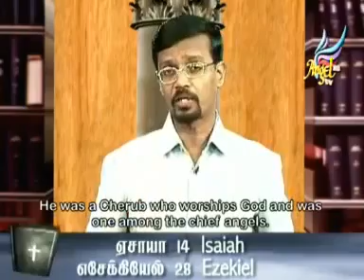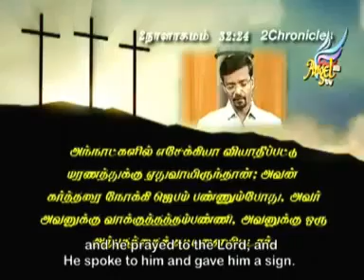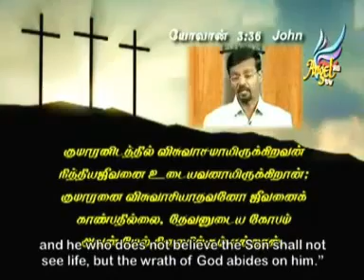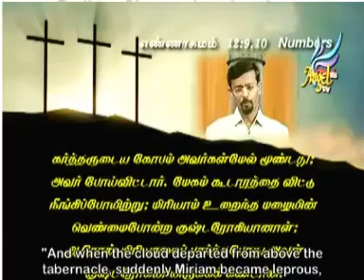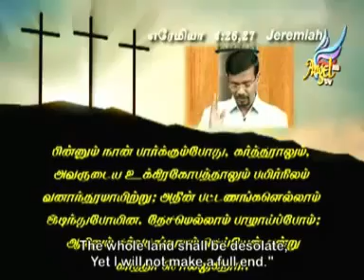Unbelief and a Prideful Heart | Wrath of God Series | Vedham Pudhidhu | Bro. Vincent Selvakumar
In this Biblical teaching session (with English sub-titles) extracted from the series "The Wrath of God", Bro. Vincent Selvakumaar continues to teach on the subject of God's Anger and how a prideful and unbelieving heart will make way for God's Wrath.

He also explains what are the consequences of The Lord's Anger.

Watch, Share and stay Blessed!